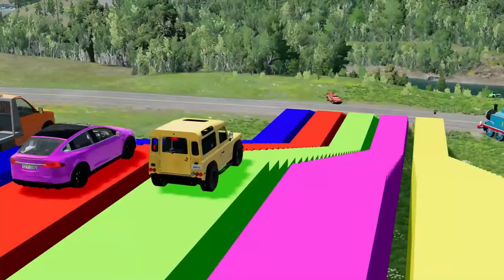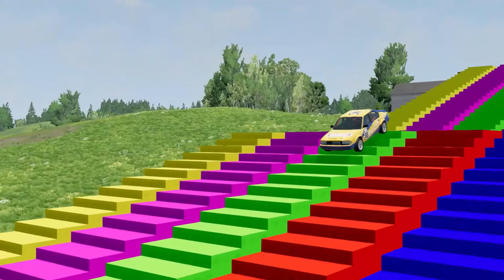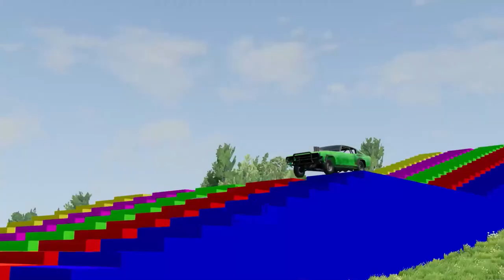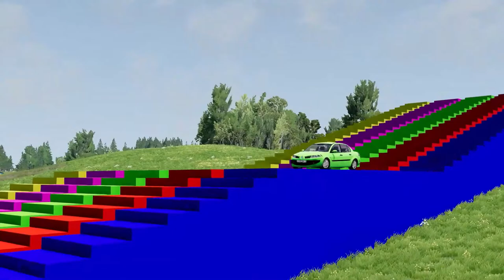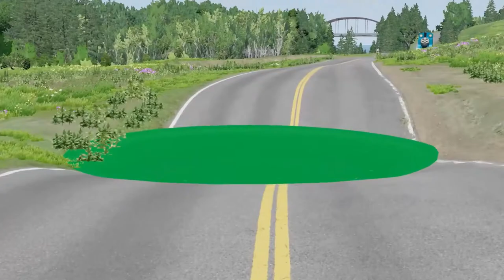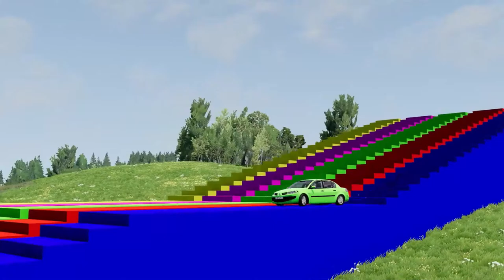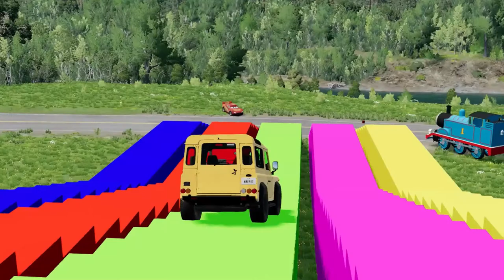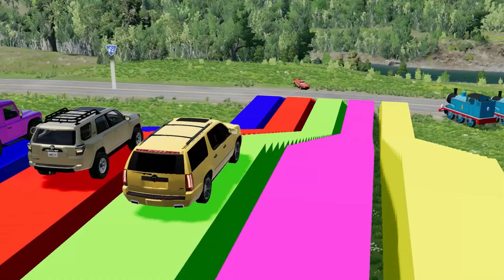Double Flatbed Trailer Truck vs Speedbumps | Train vs Cars | Tractor vs Train | BeamNG.Drive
👋Hello everyone!